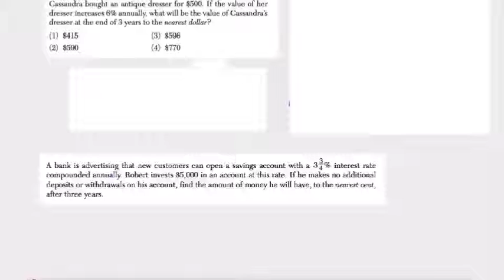Exponential Functions 15 Algebra Regents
In this video we review a typical type of exponential function question